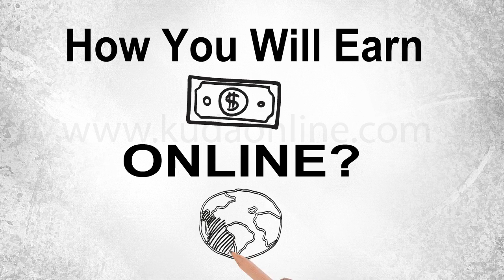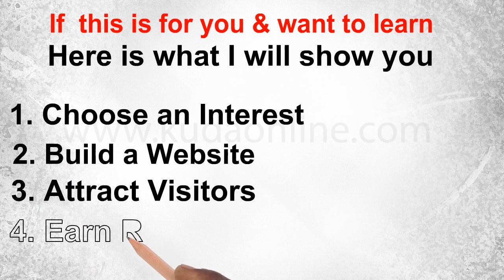Easy way to make money online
Start  free online marketing lessons